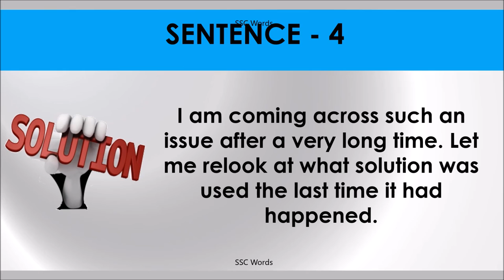COME ACROSS Idiom 653 # Meaning and five sentences # SSC Words